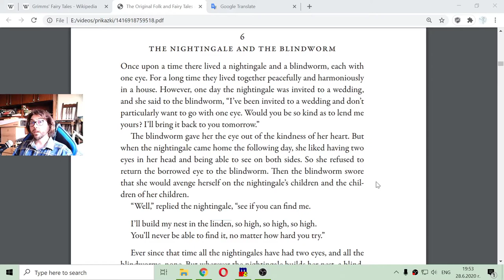The Nightingale and the Blindworm - A Fairy Tale by Brothers Grimm (Human Reading) 📖🧚‍♀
Greetings little and big kids. In this video I'm going to read the tale about The Nightingale and the Blindworm by Grimm Brothers. English practice exercise.